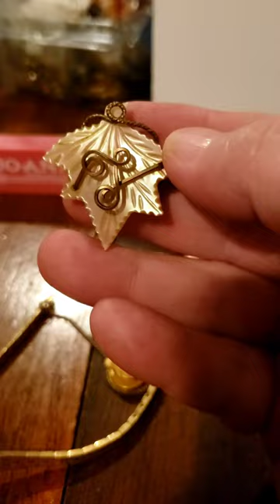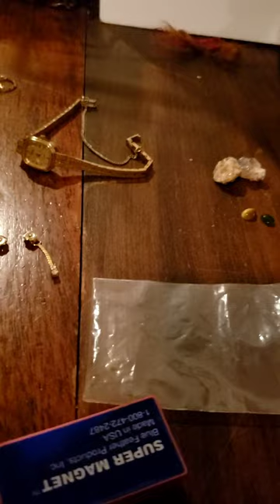Reveling what is in my Grandmother Jewelry Box